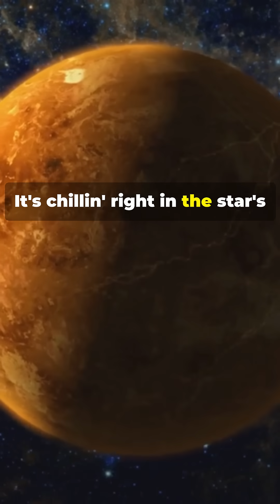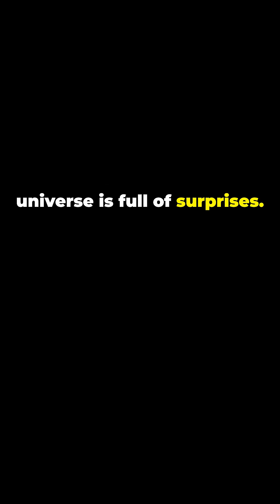Kapteyn's Star: Galaxy Merger Left Behind This Ancient Star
Discover the fascinating Kapteyn’s Star, one of the closest stars to Earth and a true cosmic neighbor! This ancient red dwarf, over 11 billion years old, hosts intriguing exoplanets like Kapteyn b—a super-Earth in its habitable zone, stirring excitement about potential life beyond our solar system. Did you know Kapteyn’s Star is named after Dutch astronomer Jacobus Kapteyn and even inspired sci-fi fans with a nod in Star Trek lore? Dive into the mysteries of this high-velocity star and its intriguing proto-planetary disk, all set to the inspiring tunes of "Journey Home." Perfect for space enthusiasts craving quick, fun facts about our galaxy’s hidden gems. Enjoy the stunning stock visuals and warm narration as you explore the wonders of Kapteyn’s Star.

OUTLINE:

00:00:00 Kapteyn's Star: Entertaining YouTube Short